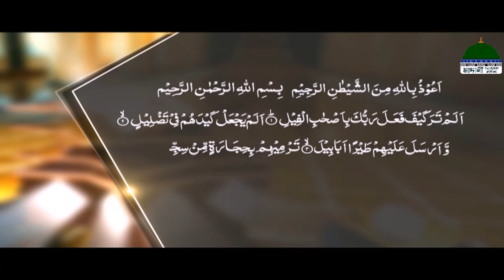Story from the Quran - গল্প শুনি কুরআন থেকে পর্ব - ৪৮ ll Golpo Shuni Quran Theke Ep#48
জনপ্রিয় অনুষ্ঠান “গল্প শুনি কুরআন থেকে” নিজে দেখুন এবং অপরকে দেখতে উৎসাহিত করুন।

☛ Golpo Shuni Quran Theke EP#48 - গল্প শুনি কুরআন থেকে
☛ Topic: হস্তী বাহিনী ও পাখির ঝাঁক